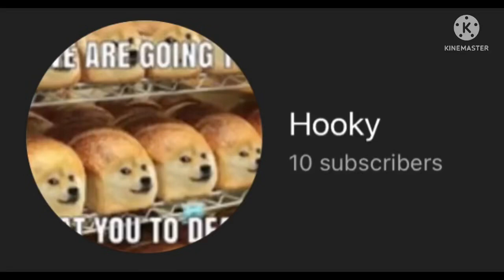Oh my god THANKS FOR 10 SUBS